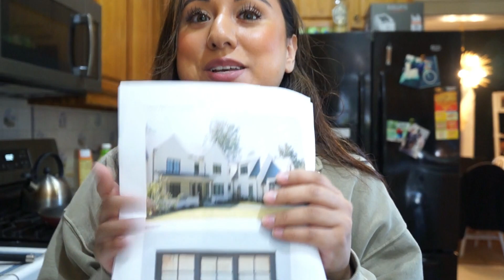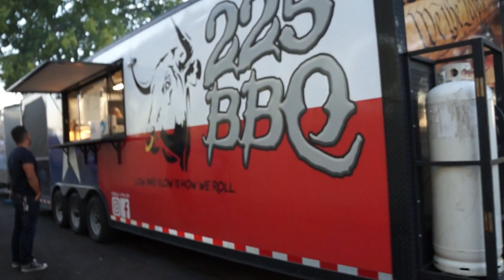an IDEAL day in my life vlog :)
Hi guys! I had a hard time uploading this, as I didn't really look or feel my best. I'm hard on myself sometimes & filming myself isn't always easy. But this was such a NICE (ideal) day, that I wanted to share it and keep it in this space for me to look back on. I had a nice morning with my husband, made pancakes, got my lashes and hair done, and ate lots of yummy food lol! You have to enjoy life and be grateful for what you have :) 2020 had us all fluctuating in weight & emotions i think lol! ANYWAY, i share my current skincare, makeup and workout routine, as well as some future plans for our home. Also, a little date night in with the hubby, trying a new food truck close to us. I love these kinds of vlogs, so i hope you enjoy too!
 XO, Megan

LASH TECH: Vanessa - IG: @layasbeautifullashes
HAIR SALON: House on 5th - Midlothian, TX - Danielle Cichon
FOOD TRUCK: 225 BBQ- Downtown Arlington